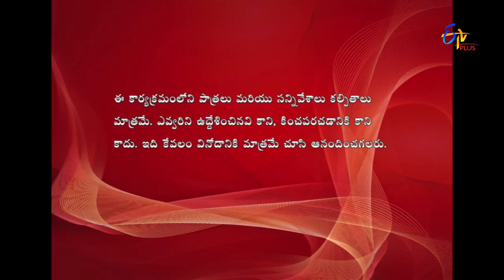3 Idiots – 27th July 2016 - Full Episode 111 – ETV Plus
Kamli and Vaishnavi overhear Tenali mocking their beauty. Vaishnavi gets inspired by Oopiri movie and decides to become a caretaker.